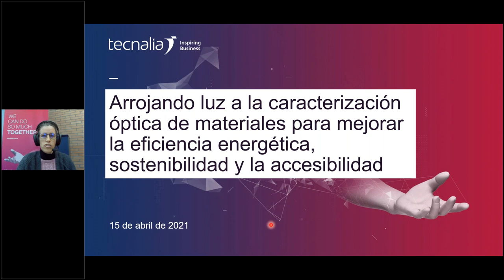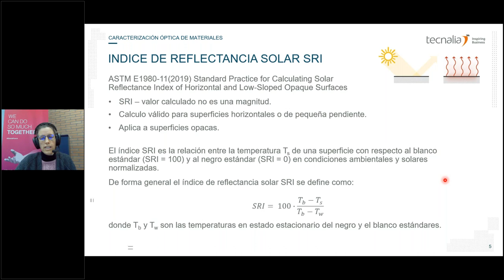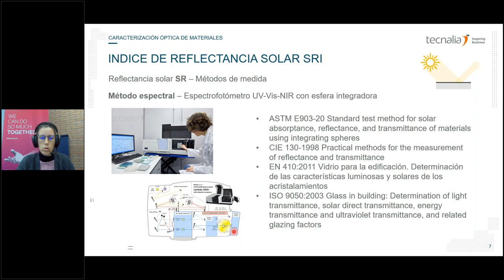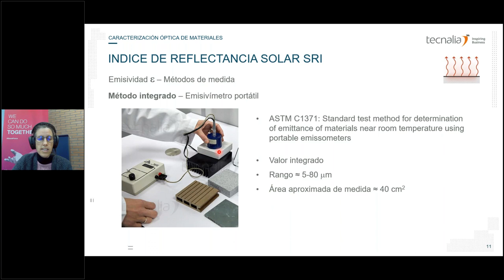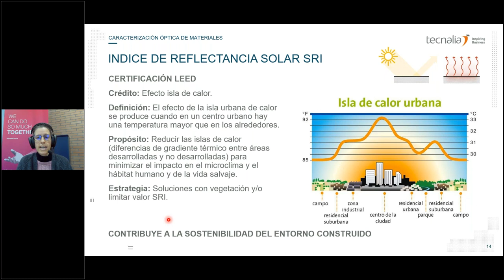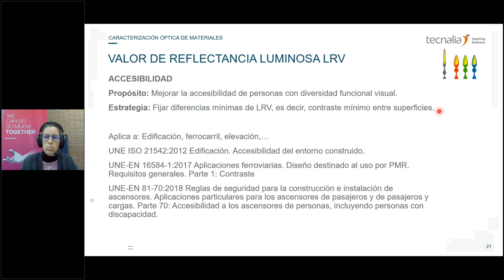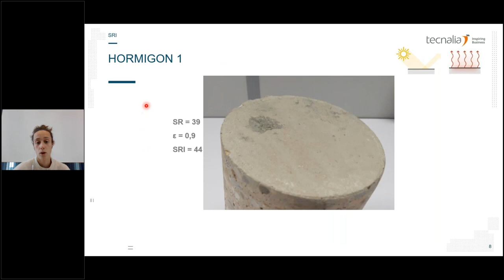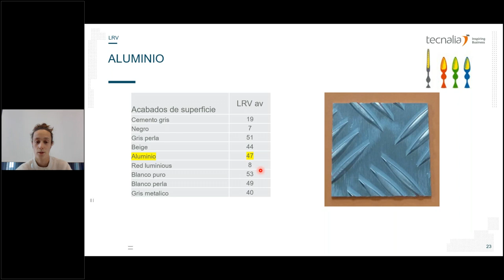Caracterización óptica de materiales para mejorar la eficiencia energética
CaracterizaciónÓptica de materiales para mejorar la EficienciaEnergética, Sostenibilidad y la accesibilidad.